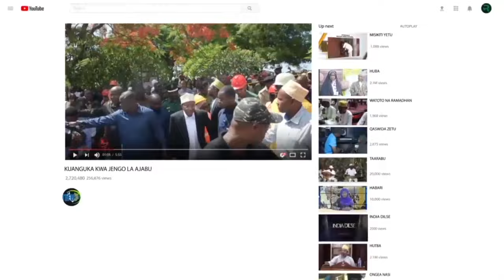OMO AMWAMBIA BALOZI WA USWISS NATUMAINI UCHAGUZI HUU 2025 UTAKUA BORA KULIKO WA MWAKA JANA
Jitayarishe kwa mjadala wa kusisimua kuhusu kwa nini uchaguzi ujao umehakikishiwa kuwa bora kuliko ule wa mwaka jana! Jiunge nasi tunapoangazia sababu zinazofanya uchaguzi huu uwe na matokeo chanya. Endelea kufuatilia ili upate maelezo zaidi kuhusu mambo ya kutarajia na kwa nini unapaswa kuwa na matumaini kuhusu siku zijazo. Usikose uchambuzi huu wa kina!

Uchaguzi huu ujao utakuwa wa kusisimua zaidi kuliko hapo awali, alama maneno yangu!

OMO NATUMAINI UCHAGUZI MKUU WA MWAKA UJAO UTAKUA BORA KULIKO UCHAGUZI WA MWAKA ULIOPITA

UCHAGUZI Huu Utakuwa BORA Kuliko Wa Mwaka Jana - UMEHAKIKIWA!

Balozi wa Uswizi Achomwa! Utabiri na Matumaini ya Uchaguzi wa 2025

Tazama jinsi Balozi wa Uswizi akikabiliwa na choma moto katika video hii ya ufahamu! Jiunge nasi tunapochunguza ubashiri na matumaini ya uchaguzi ujao wa 2025. Omo amwambia Balozi wa Uswiss natumaini uchaguzi huu 2025 utakua bora kuliko wa mwaka jana. Kaa mkao wa kula ili uzame kwa kina katika mazingira ya kisiasa na yale yatakayotokea siku zijazo!

Hutaamini maelezo mazuri niliyo nayo kuhusu Balozi wa Uswizi kuchomwa kabisa - na pia, nitashiriki ubashiri wangu na matumaini yangu kwa uchaguzi wa 2025!

Anza kwa kushiriki tweet ya kushtua kutoka kwa mwanasiasa au utabiri wa kijasiri unaohusiana na uchaguzi ujao.